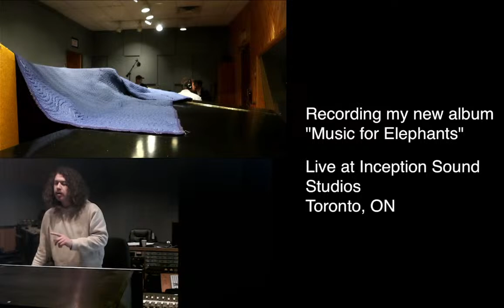Recording Music for Elephants Live in Studio Day 2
Thanks to the Canadian Council for the Arts for making this possible